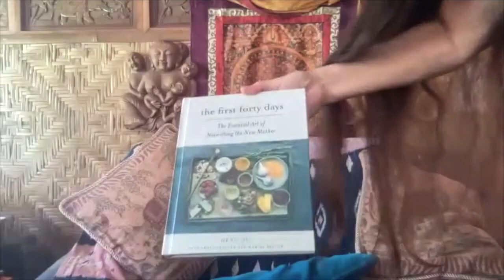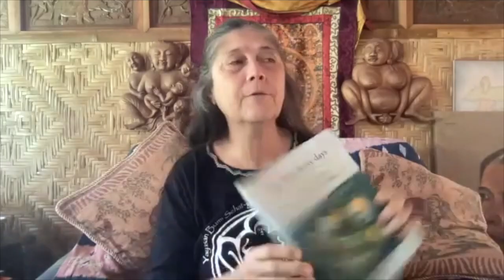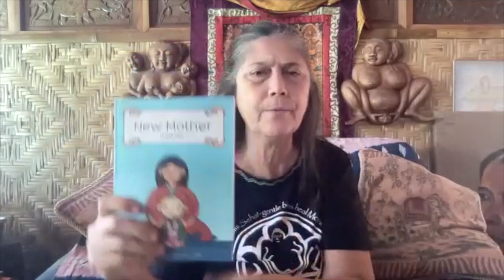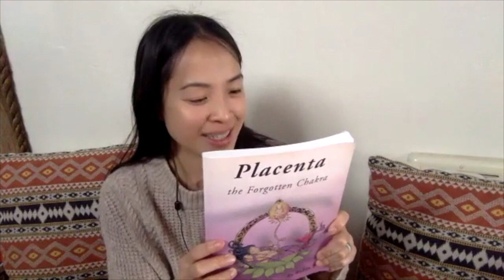Author Robin Lim of “Placenta: The Forgotten Chakra” | Lotus Birth | Elder Midwife Stories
A candid conversation with Ibu Robin Lim, author of the book, "Placenta: The Forgotten Chakra". Her book guided me to prepare for my Lotus Birth with my son!
She is the founder of Yayasan Bumi Sehat, a non-profit organization in Indonesia and was named CNN 2011 Hero of the Year.
In this episode Ibu Robin shares many stories including:
- her daughter's birth story
- how she witnessed all of her children's births
- what to eat to grow a long umbilical cord
- how mothers need more breastfeeding support and that 100% of Bumi Sehat mothers have successful breastfeeding without cutting lip ties or tongue ties
- how some mommy blogs are shocking
- how her 90 year old mom recovered from her stroke by receiving breastmilk from her granddaughter
- what her postpartum care looks like
- nipple pain during breastfeeding
- how to take care of the placenta during a lotus birth
- her Eat. Pray Doula live retreat
- her morning routine